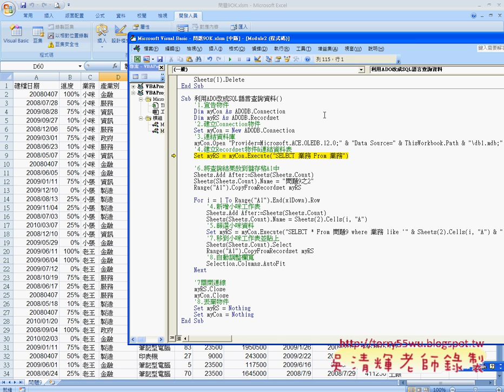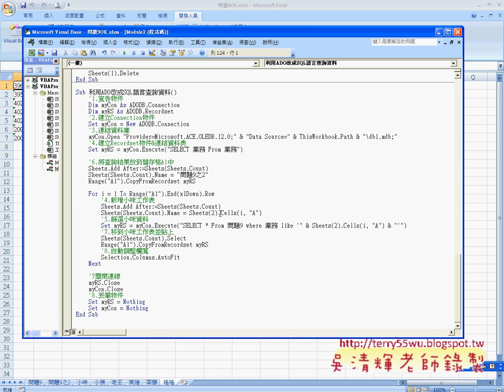04_用ADO將查詢結果複製到工作表(EXCEL函數與VBA 吳老師)